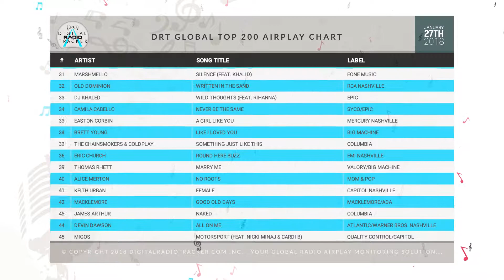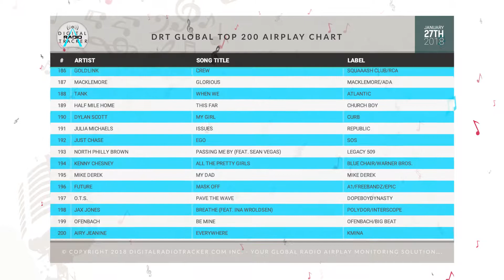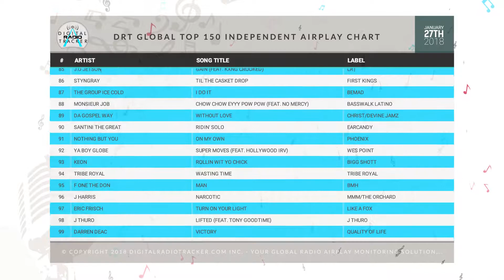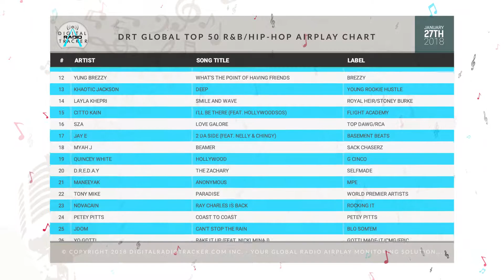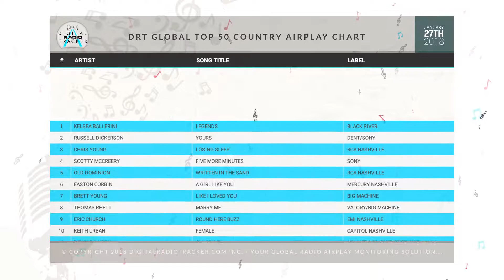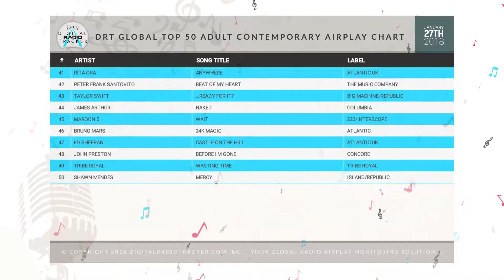DRT Global Airplay Charts - January 27, 2018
DigitalRadioTracker's weekly global airplay charts - January 27, 2018